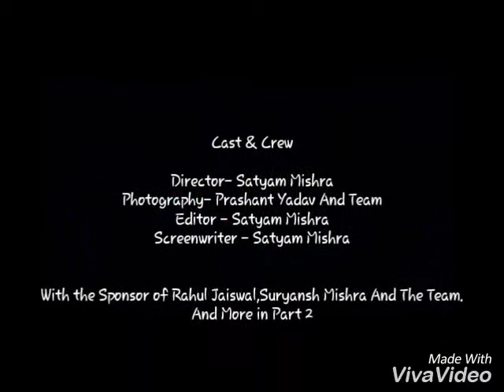HERITAGES OF SONEBHADRA.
THERE ARE MANY HERITAGES IN SONEBHADRA. U  MAST TO WATCH THAT VIDEO .